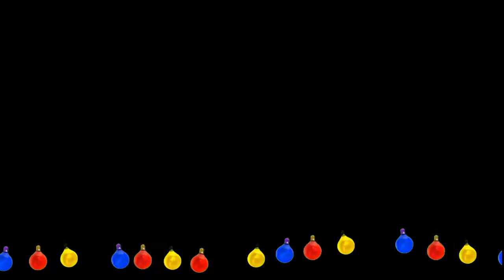Types of People During Christmas // Hanah Belle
If you read this comment BAH HUM BUG! down below! :)